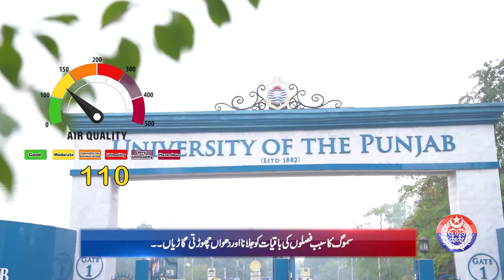Safe City Air Quality Index News Bulletin || 03-02-2024